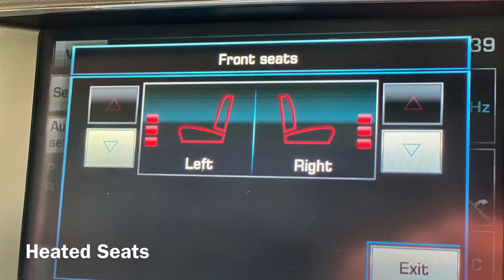Jaguar XF 2.2 SE Auto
Great Spec On This Very Nice Jaguar XF 2.2 SE Auto Comes With Reverse Camera Electric Folding Mirrors Bluetooth Connection to ext.entertainment devices, Cruise Control, Cup holders, Electric windows, Electronic brake distribution, Electronic traction control, Front airbag, Front seat centre armrest, Isofix preparation, Parking Distance Sensors With Reverse Camera  Power steering, Rear seat Centre Armrest Start/Stop Removable Tow Bar Just Serviced by Us Jan 23 MOT £170 Road Tax 52 MPG Combined Official Figures